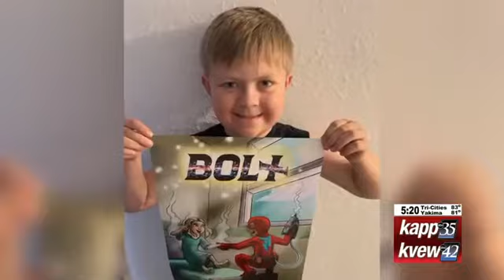The Superhero Project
Quincy's story